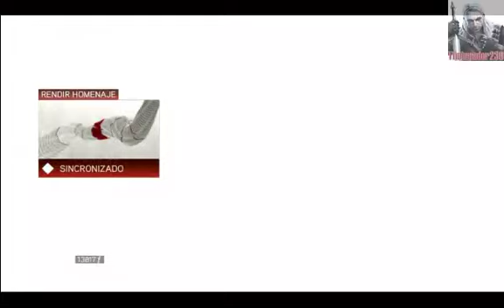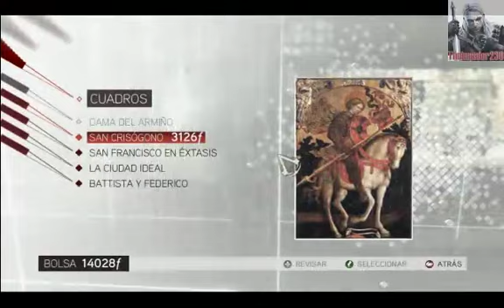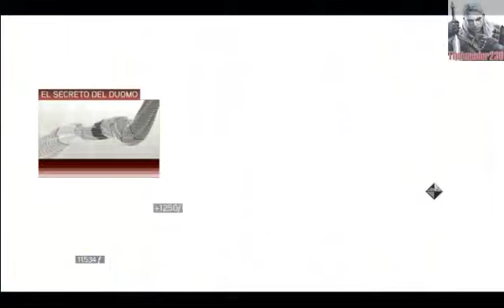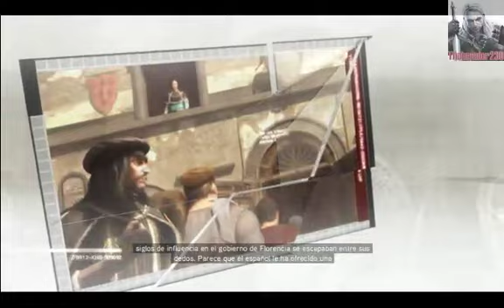Assassin's Creed 2 (Partida 2) Parte 10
Conseguimos el segundo sello de asesino (2/6) y presenciamos un atentado contra los "líderes" de Florencia.. Los Medici.